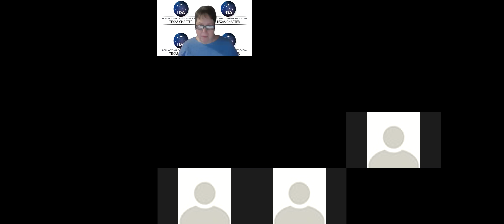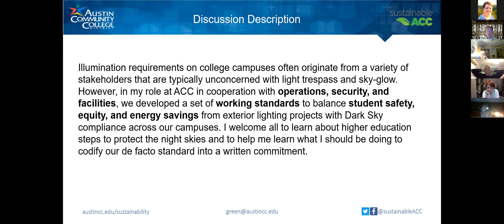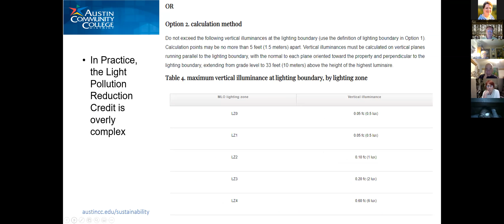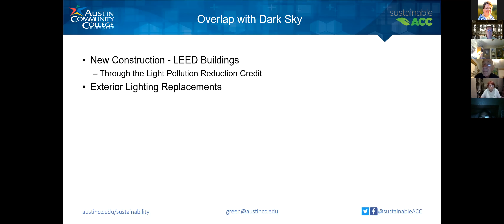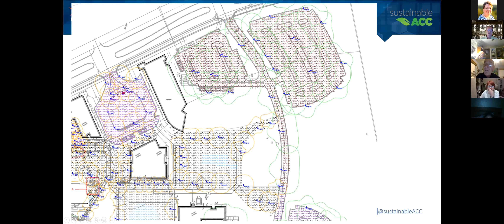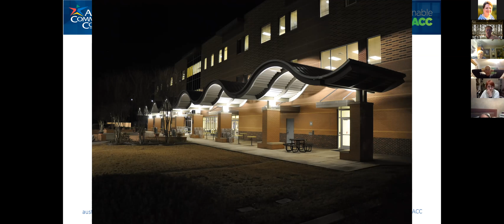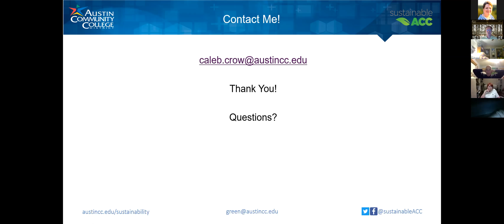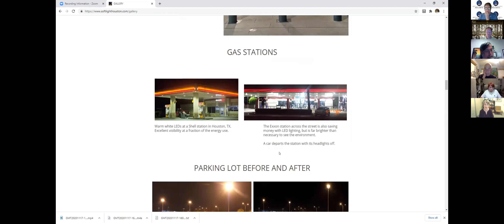IDA Texas Nov 17, 2020 Caleb Crow on Community College Lighting Strategy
Illumination requirements on college campuses often originate from a variety of stakeholders that are typically unconcerned with light trespass and sky-glow.  However, in Caleb Crow's role at ACC, in cooperation with operations, security, and facilities, they've developed a set of working standards to balance student safety, equity, and energy savings from exterior lighting projects with Dark Sky compliance across their campuses.  He welcomes all to learn about higher education's steps to protect the night skies, and to help him learn what he should be doing to codify their de facto standard into a written commitment."